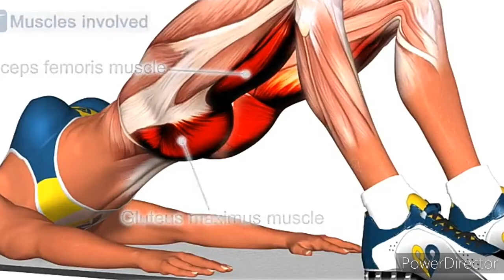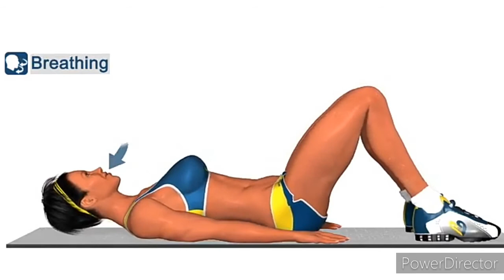Best exercise for belly fat (Reduce buttocks and thighs with Bridging exercise HD 720p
BEST Tone Buttocks exercise - Reduce buttocks and  thighs with Bridging exercise ( 480 X 854 )

Hi
I am Arjun Singh  Welcome  to you tube  singhgreat A1  channel